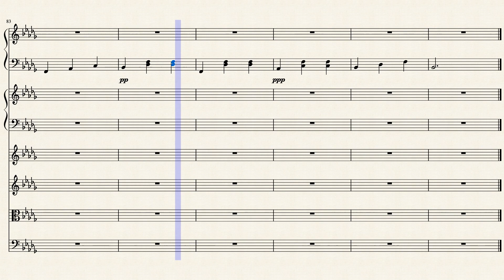RO3-White Marble Waltz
Roctober 3-Fancy

[Horror Warning]

The manor was strange. It sat atop a lone hill and often threw parties. The ballroom was large and roomy. The chandeliers hang invisible like candle topped ghosts. The walls and floor are made out of marble. An ivory marble that will never whiten. It hold strange patterns on its surface, cracks and sockets with no rhyme or reason. The large parties held by the manor are in this ballroom. Each guest is required to wear a masquarade mask. Covering their face and obscuring their features. The castle will provide one if you are missing one. It's strange though...wasn't someone wearing that same mask last year. The ballroom is always crowded and there are always many guests. It's easy to get lost in the long, twisting halls of the manor. In such a position a man wanders the halls, looking for an exit. An old man dressed in a fine robe is at the end of the hall. The younger man calls for help, the older turns, his mask an elaborate skull. The younger man approaches. With the quick slice of a blade the younger man crumples ot the ground. No one will miss one guest, right. Besides, the ivory walls are in need of repairs, the many skeletons pressed together, holding up the castle.